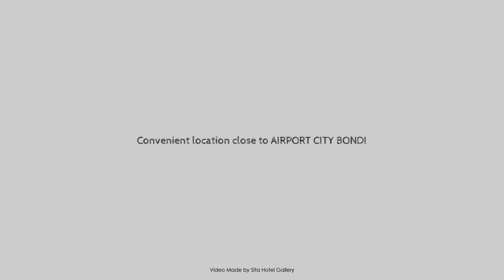Convenient location close to AIRPORT CITY BONDI, Sydney, Australia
Searching For
1. Convenient location close to AIRPORT CITY BONDI - Sydney
2. Convenient location close to AIRPORT CITY BONDI - Sydney Virtual Tour
3. Convenient location close to AIRPORT CITY BONDI - Sydney Rooms
4. Convenient location close to AIRPORT CITY BONDI - Sydney Amenities
5. Convenient location close to AIRPORT CITY BONDI - Sydney Videos
6. Convenient location close to AIRPORT CITY BONDI - Sydney Offers
7. Convenient location close to AIRPORT CITY BONDI - Sydney Deals
Audio Credit:
Track Title: Blank Slate
Artist: VYEN